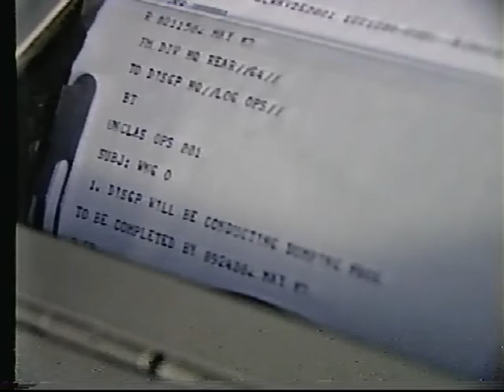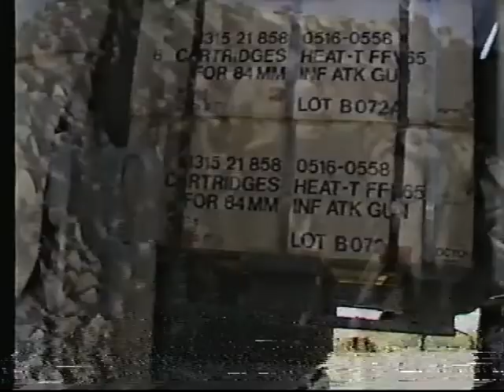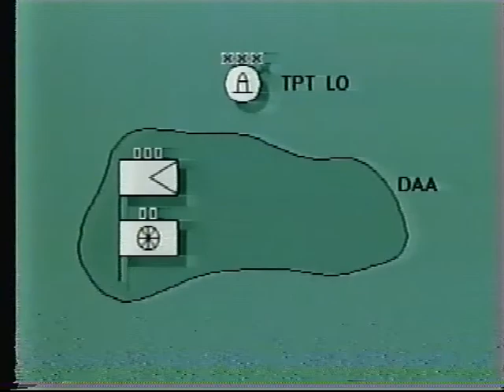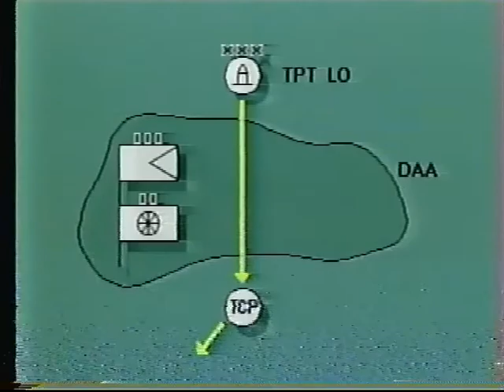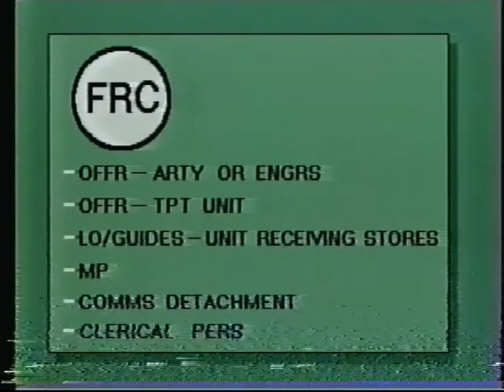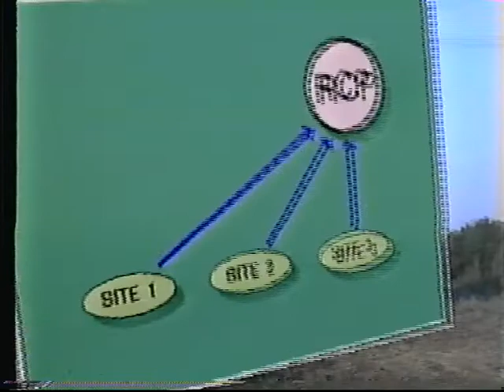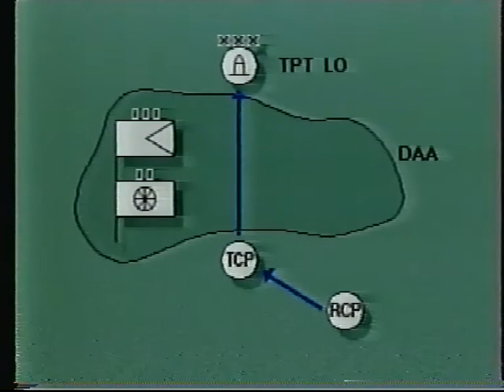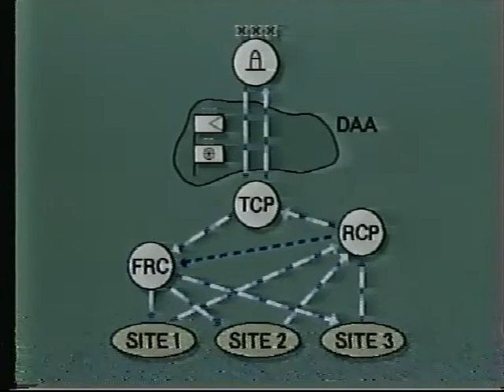Canadian Forces - Division Dumping Operations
CAF Catalogue # 07-0478G